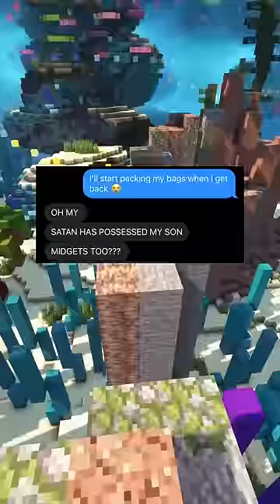laptop history 😫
A text conversation between a dad and son after he wants to look on his laptop due to some suspicious activity last night 😳

This video is intended for entertainment and comedic purposes only. This is a fake text conversation written and texted myself.